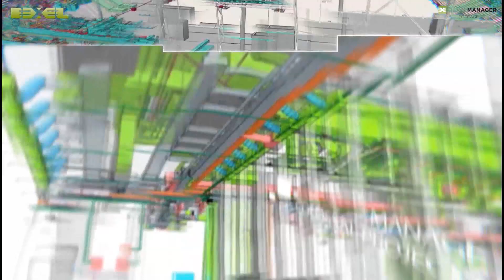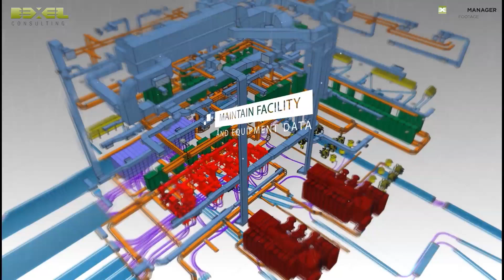Bexel Consulting - Your BIM Partner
BEXEL Consulting is a modern, high-tech, construction and engineering consultancy company. We simplify and aid in overcoming the most complex design & construction related issues using a fine-tuned synergy of innovation, technology and drive with knowledge, experience and expertise.

With over a decade of development of advanced construction consulting solutions and proprietary, state of the art software technologies, we established ourselves on the international stage, delivering so far over one million square meters of various complex projects -- including luxury hotels, large residential and commercial blocks, national scientific centers and sports institutions.

We provide customized consulting solutions to a variety of project stakeholders. While we primarily focus on owners and investors, we also provide quality services to contractors and design-build companies. Our solutions are based on 3D Building Information Modeling and Virtual Design & Construction technologies, which entail development of rich, virtual, 3D models of buildings and complex analyses od those models which provide invaluable information, early in the project's life cycle.